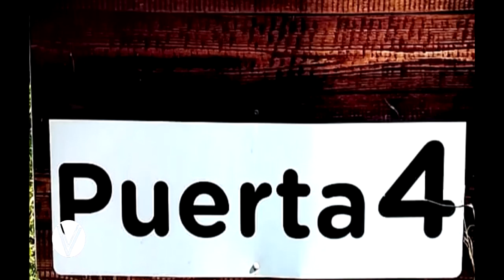LA FERMINA PUERTA 4